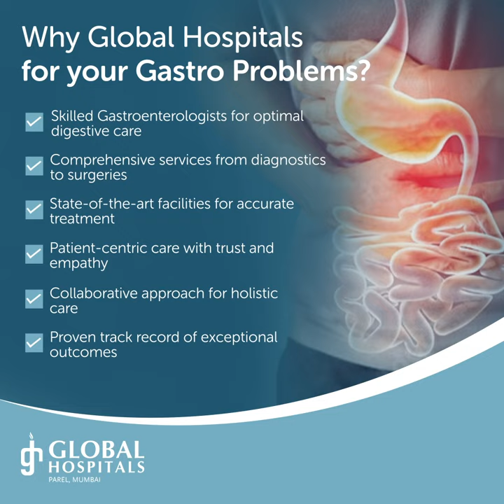Why Choose Global Hospitals For Your Gastro Problems?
Our Gastroenterology department offers world-class endoscopy services with advanced technology, top-notch disinfection, and a skilled medical team. Our state-of-the-art facilities, extended hours, and patient-centered approach distinguish us as the leading Gastroenterology hospital in Mumbai. With a focus on patient care, confidentiality, and ethics, we aim to earn trust through excellent outcomes and a friendly environment.